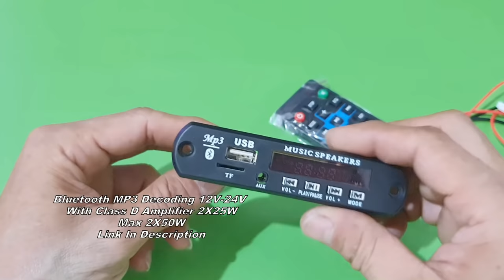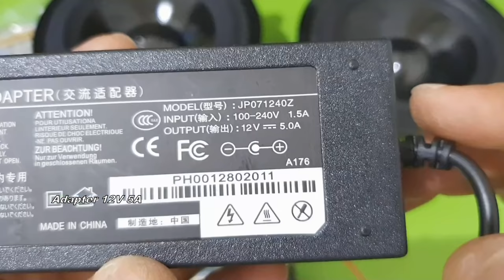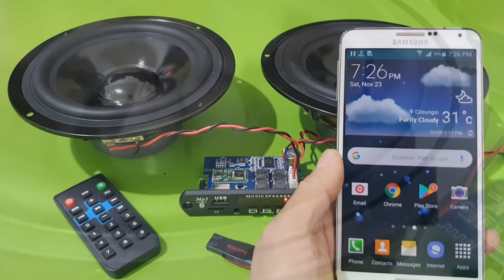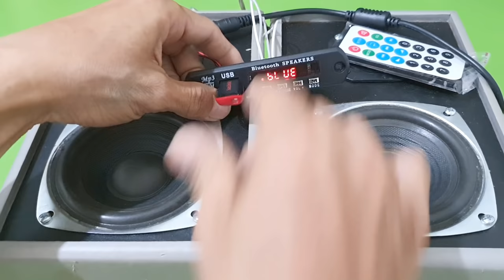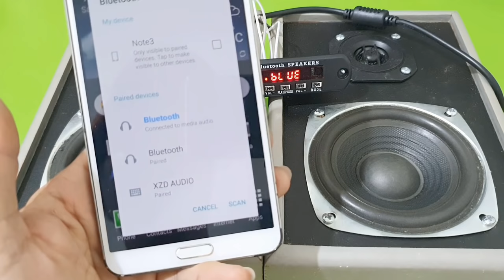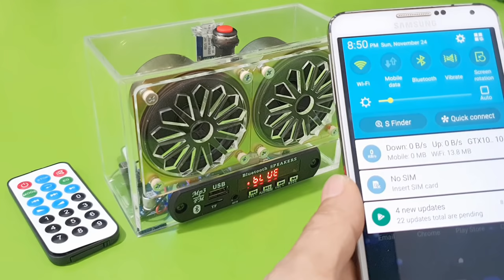Bluetooth MP3 With Class D Amplifier 2X 50W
Diy Bluetooth Speaker Using Acrylic

Bluetooth MP3 Decoder + Amplifier  Board  15W+15W

Bluetooth MP3 Decoder + Amplifier  Board  25W+25W

Micro USB 5V 1A 18650  Lithium Battery Charger

DC-DC Boost Converter 3-30V Step up to 4-35V 5A Board